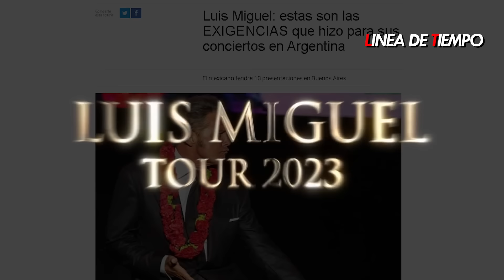TODOS SE RINDIERON ANTE LUIS MIGUEL HASTA CAMILO SESTO